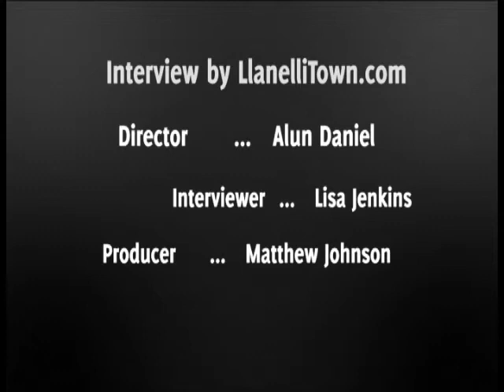LlanelliTown.com - Mark James interview